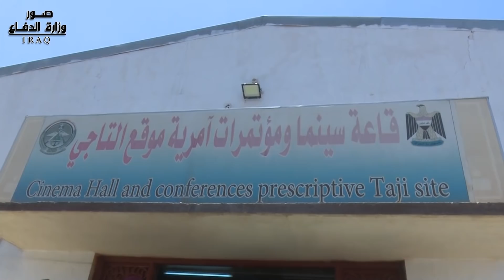رئيس أركان الجيش يترأس مؤتمراً امنياً موسعاً في معسكر التاجي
ضمن متابعته المستمرة لآخر المستجدات الأمنية في قواطع العمليات، ترأس السيد رئيس أركان الجيش الفريق أول الركن عثمان الغانمي يوم الأربعاء 19 حزيران 2019، مؤتمراً أمنياً موسعاً  بحضور معاونه للعمليات نائب قائد العمليات المشتركة وقائد عمليات بغداد ومدير الاستخبارات العسكرية وقادة فرق قيادة عمليات بغداد والضباط آمري الصنوف في معسكر التاجي وباقي الأجهزة الأمنية والاستخباراتية ضمن قاطع المسؤولية.
استهل المؤتمر بكلمة للسيد رئيس الأركان قائلاً , (لا يخفى على الجميع بأن القوات الأمنية بكل مفاصلها يجب أن لا تتأثر بالأوضاع السياسية وتبقى بنفس الهمة والاندفاع وكان لنا تجربة سابقة ونجحنا عندما أحتل داعش ثلث العراق وتزامنت معها المظاهرات بقيت العمليات العسكرية بنفس الهمة والاندفاع وفي الوقت نفسه حافظنا على سلامة المتظاهرين ونجحنا بتحرير العراق،  لذا إخواني  فأن معسكر التاجي معسكر تأريخي ومهم لا نسمح للخارجين عن القانون باستهدافه والضرب بيد من حديد في التعامل معهم ويكون شعارنا التقدم وعدم الالتفات إلى الوراء ), بعدها أصدر السيد رئيس الأركان عدداً من الأوامر والتوجيهات للقادة والآمرين في معسكر التاجي أهمها الشروع  بأعداد خطة محكمة وجوهرية لحماية المعسكر تتضمن انتشار السيطرات وانفتاح القطعات وتفعيل دوريات الاستطلاع, وتنفيذ العمليات التعرضية المستمرة على أهداف الخلايا الإرهابية النائمة وعدم السماح لهم بتنفيذ أعمالهم الدنيئة بين الحين والآخر، وتفعيل الجهد الاستخباري, مشاركة طيران الجيش والقوة الجوية بعمليات الاستطلاع ومعالجة مصادر النيران الغير مباشرة.